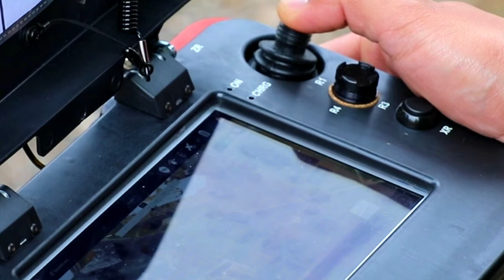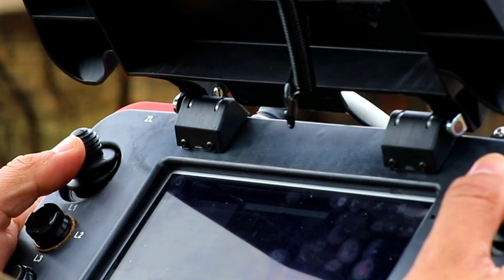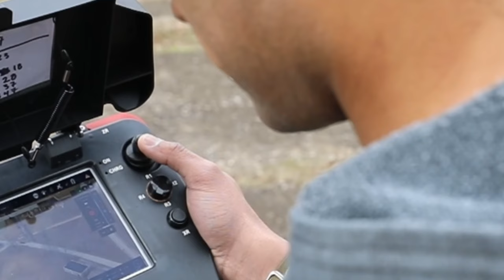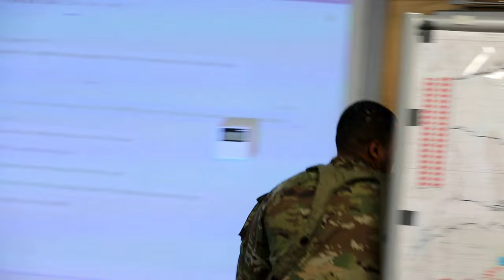Operation Combined Victory: Complex Assault B-Roll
Security Force Assistance Command held the second iteration of its validation exercise, Operation Combined Victory, for three of our forward-deploying SFABs; 1st, 2nd and 54th SFAB, which is a unit within the Indiana National Guard.

MUSCATATUCK URBAN TRAINING CENTER, IN, UNITED STATES
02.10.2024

The joint exercise took place at the Indiana National Guard's Camp Atterbury and one of the nation's premier training facilities, Muscatatuck Training Center, and incorporated joint operations with U.S. Air Force Advisors to simulate their role in large scale combat operations.

OCV provided a realistic scenario that stressed decision-making in an everchanging operational and information environment, testing Advisors' ability to assess, support, liaise, and advise a replicated partner force in conflict. The exercise utilized one of the best urban training environments available to US forces and enabled joint training that replicates threats associated with current theaters of operation.

Film Credits: Video by Spc. Jonathan Vitale
Security Force Assistance Command